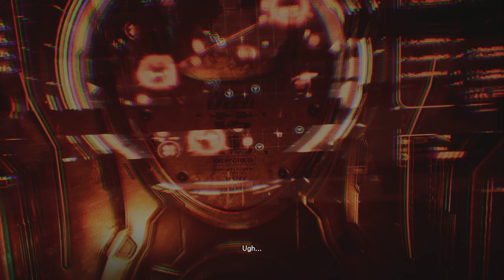Stellar Blade (part 1)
Earth's civilizations have been decimated as monstrous Naytibas have invaded and destroy everything in their path. Eve, part of a cybernetic soldier squad, air drops onto the surface to attempt to take the planet back.

Game: Stellar Blade
Part: 01
Platform: Playstation 5
Recording Date: 05/08/2024
Source: Twitch Livestream